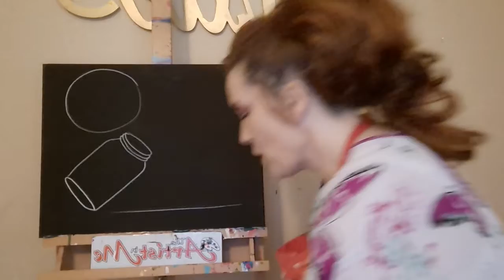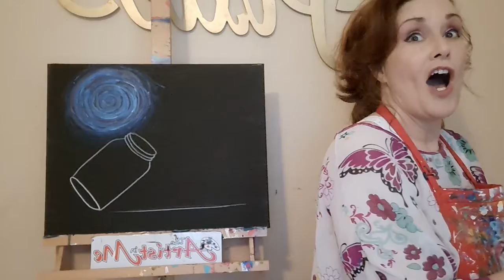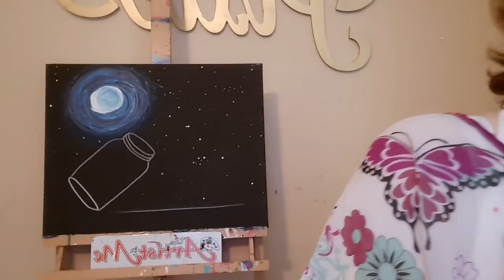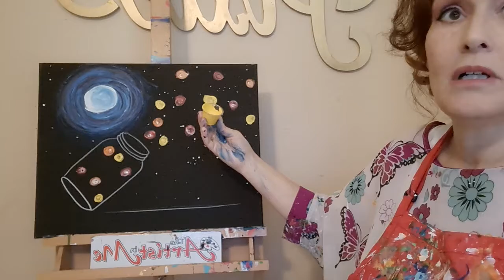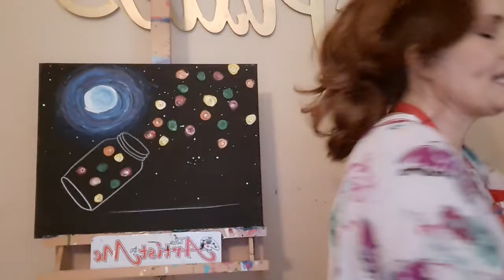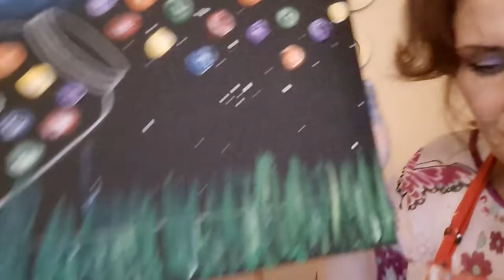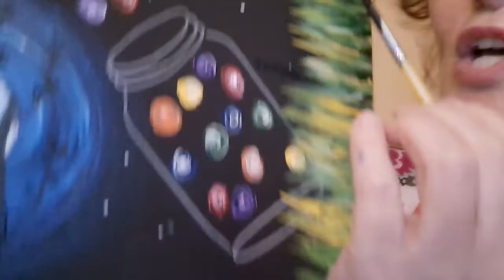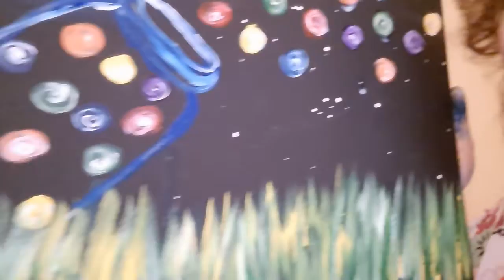Central Unified summer school painting the Fireflies